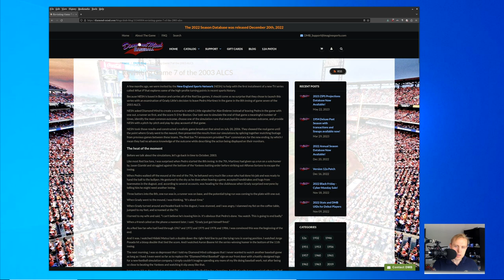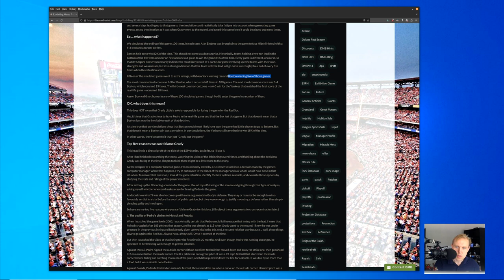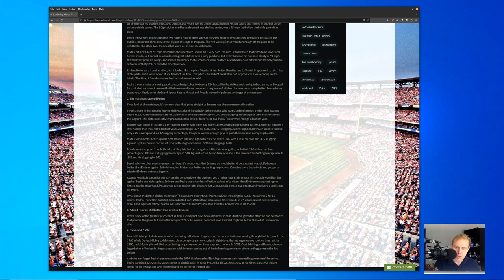How To Save Diamond Mind Baseball | Baseball Discussions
Here's an idea that just might save Diamond Mind Baseball.  Let's talk about it!